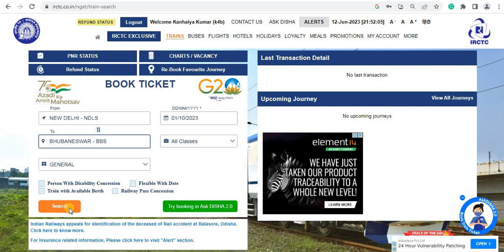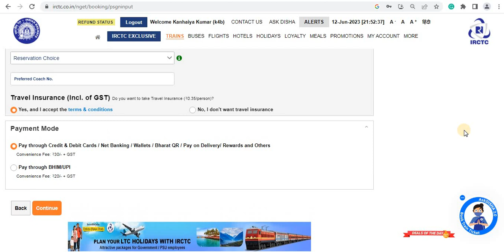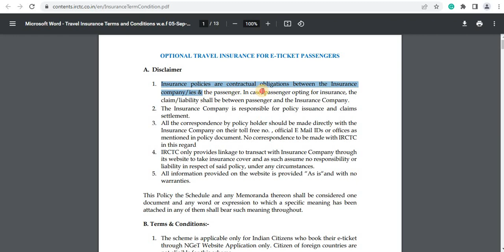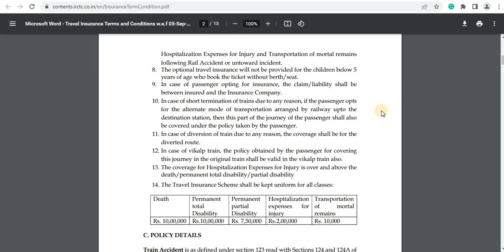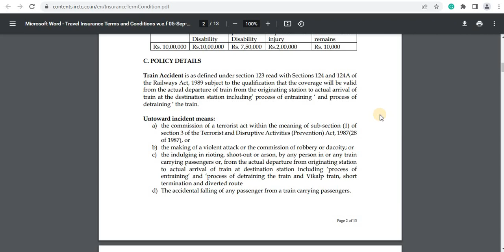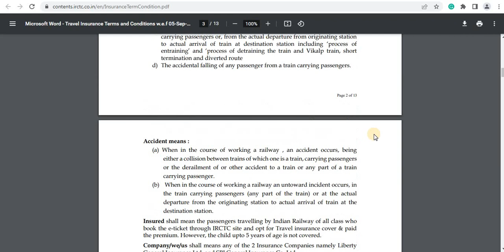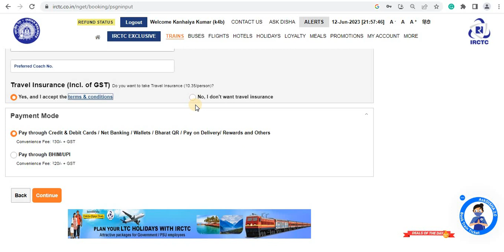35 पैसा में 10 लाख का मिलता है रेलवे में जाने कैसे मिलेगा लाभ | Railway Travel Insurance Benefits।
लाभ 1 - मृत्यु के मामले में मृत्यु यदि यात्रा के दौरान । ऐसे बीमित व्यक्ति के लिए लागू अनुसूची में उल्लिखित बीमित राशि का 100% देय है।
लाभ 2 – स्थायी कुल विकलांगता के नीचे निर्दिष्ट प्रकृति की स्थायी कुल विकलांगता के मामले में
यदि बीमित व्यक्ति यात्रा के दौरान आकस्मिक शारीरिक चोट का शिकार होता है, जिसके परिणामस्वरूप दुर्घटना या अप्रिय घटना की तारीख के 12 महीनों के भीतर स्थायी कुल विकलांगता हो जाती है, बीमा राशि का 100% देय होता है।
लाभ 3 - स्थायी आंशिक विकलांगता के नीचे निर्दिष्ट प्रकृति की स्थायी आंशिक विकलांगता के मामले में
यदि बीमित व्यक्ति यात्रा के दौरान आकस्मिक शारीरिक चोट का सामना करता है बीमा राशि का 75% देय है।
लाभ-4 चोट के लिए अस्पताल में भर्ती होने का खर्च बीमा कंपनी बीमाधारक को अस्पताल में भर्ती होने और चिकित्सा उपचार के लिए किए गए 2 लाख रुपये तक के खर्च के लिए बीमाधारक को क्षतिपूर्ति करेगी

आवश्यक दस्तावेज:
मृत्यु के दावे के मामले में: उचित रूप से भरा हुआ दावा फॉर्म, जिस पर नामांकित व्यक्ति या कानूनी उत्तराधिकारी द्वारा हस्ताक्षर किया जाना चाहिए, निम्नलिखित कागजी कार्रवाई के साथ जमा किया जाना चाहिए: ट्रेन के दुर्घटनाग्रस्त होने या अप्रिय घटना की पुष्टि करने वाले रेलवे प्राधिकरण की रिपोर्ट मृत घोषित यात्रियों का विवरण ले जाने वाले रेल प्राधिकरण की रिपोर्ट। नामांकित व्यक्ति/कानूनी उत्तराधिकारी द्वारा हस्ताक्षरित विधिवत पूर्ण व्यक्तिगत दुर्घटना दावा प्रपत्र एनईएफटी आदेश विवरण और निरस्त चेक के साथ नामांकित व्यक्ति का फोटो पहचान प्रमाण डेथ क्लेम के लिए, आईआरसीटीसी पोर्टल के माध्यम से बीमा खरीदते समय घोषित नामांकित व्यक्ति का ही दावा किया जाएगा नामांकित व्यक्ति की अनुपस्थिति में, दावे का भुगतान केवल कानूनी उत्तराधिकारी को किया जाएगा - कानूनी उत्तराधिकारी/उत्तराधिकार प्रमाण पत्र के अनुसार।

विकलांगता के दावे के मामले में: ट्रेन के दुर्घटनाग्रस्त होने या अप्रिय घटना की पुष्टि करने वाले रेलवे प्राधिकरण की रिपोर्ट विकलांगता की सीमा की पुष्टि करने वाले डॉक्टर की रिपोर्ट। डॉक्टर के नुस्खे के अनुरूप मेडिकल बिल। बीमित / नामांकित व्यक्ति द्वारा हस्ताक्षरित विधिवत पूर्ण व्यक्तिगत दुर्घटना दावा प्रपत्र उस अस्पताल के सिविल सर्जन से विकलांगता प्रमाण पत्र की सत्यापित प्रति जिसमें विकलांगता का प्रतिशत बताते हुए उपचार किया गया हो। एफआईआर की अटेस्टेड कॉपी। अक्षमता का समर्थन करने वाली सभी एक्स-रे/जांच रिपोर्ट और फिल्में। एनईएफटी विवरण और लाभार्थी के रद्द किए गए चेक के साथ दावा प्रपत्र विकलांगता से पहले और बाद की तस्वीर।
चोट के लिए अस्पताल में भर्ती खर्च के मामले में ट्रेन के दुर्घटनाग्रस्त होने या अप्रिय घटना की पुष्टि करने वाले रेलवे प्राधिकरण की रिपोर्ट डिस्चार्ज सारांश अस्पताल के मूल बिल और डॉक्टर के नुस्खे के अनुरूप चिकित्सा बिल अग्रिम और अंतिम रसीदें (सभी रसीदें क्रमांकित, हस्ताक्षरित और मुहर लगी होंगी) दवाओं के नुस्खे डायग्नोस्टिक टेस्ट रिपोर्ट, एक्स रे, स्कैन, ईसीजी और अन्य ऐसे टेस्ट की मांग करने वाले डॉक्टर की सलाह सहित) बाहर से खरीदी गई दवाओं के कैश मेमो/बिल।